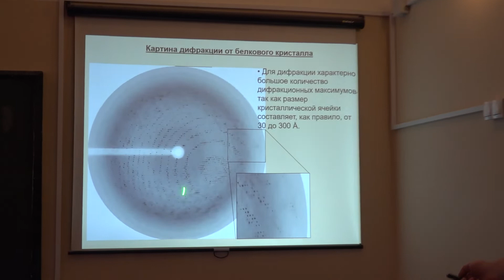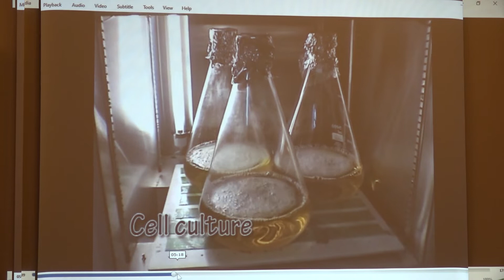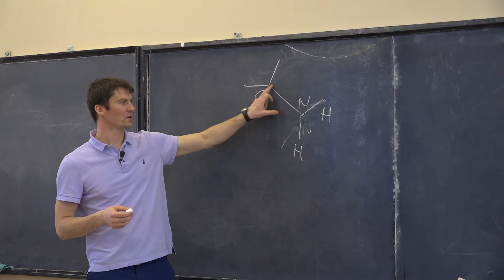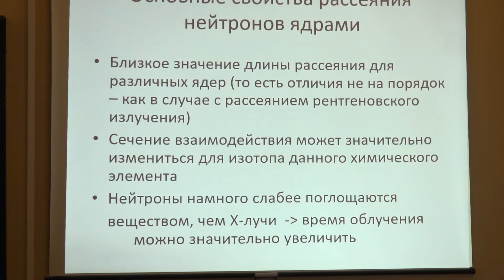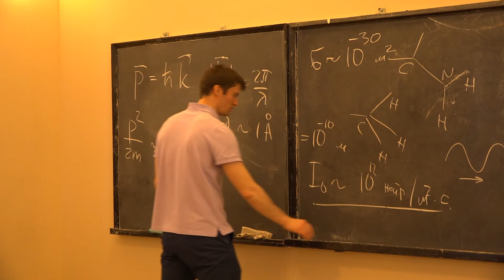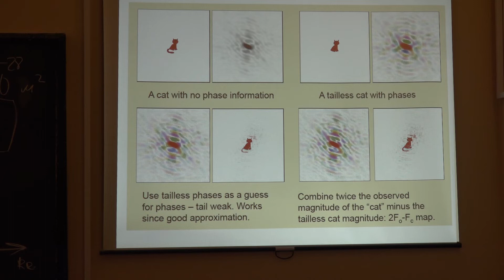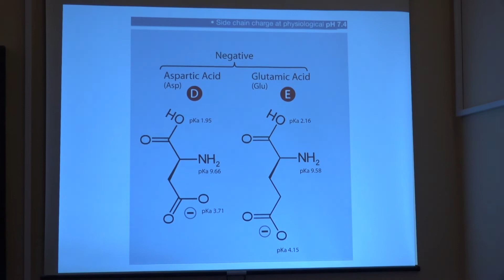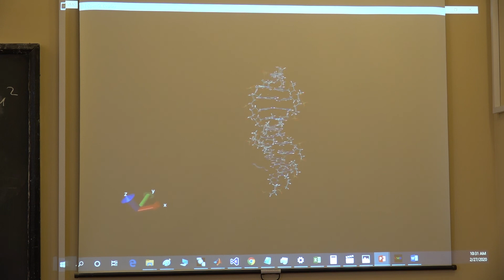Нечипуренко Д. Ю. - Экспериментальные методы в биофизике - Нейтронография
00:00:10 1. Повторение
00:05:44 2. Резюме
00:17:39 3. Трехмерная структура
00:19:44 4. Нейтронография
00:22:44 6. Возможность определения положения атомов водорода в структуре помогает исследовать разные вещи
00:34:44 7. Сечение когерентного и некогерентного рассеяния
00:37:44 8. Сечение когерентного и некогерентного рассеяния
00:44:34 9. Преимущества дейтерия над водородом
00:49:54 10. Усовершенствования за последние годы
00:52:09 11. Работа с нейтронографией
00:54:16 12. Пример карты плотностей
00:57:12 13. Пример с вирусной протеазой
01:03:54 14. "Проблемный" гистидин
01:08:14 15. Взаимодействия в протеазе
01:12:20 16. Модель протеазы